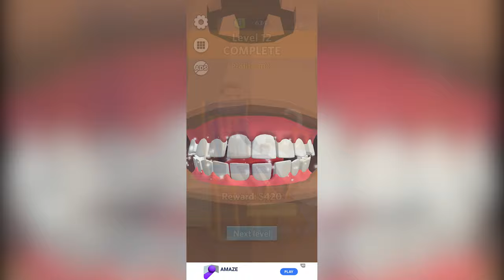Dentist Bling - Gameplay #1 - Level 1-15 (Android, iOS)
Dentist Bling - Gameplay - Walkthrough - Part 1 - Level 1-15

For Better Experience Watch it on Available Max Quality Setting

Game Developer: Crazy Labs by TabTale
Price: Free

Game Info:
Being a doctor might be hard, but being a dentist has never been so fun... and relaxing!

Get ready for teeth surgery simulator!
Treat your patients, fill their cavities, remove that plaque.
Pull out decaying teeth and replace them with shiny new ones.
Kill pesky germs and apply braces. Yes, your patients LOVE braces!
Don’t forget your special BLING diamond treatment.

Whatever you do, BLING doctor, make them smile!

Enjoy the Whole Video :)